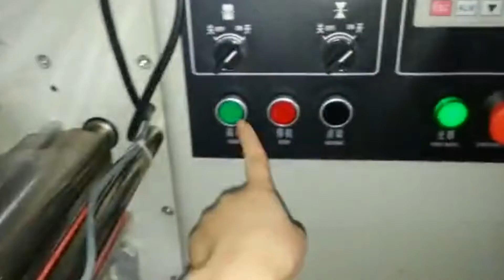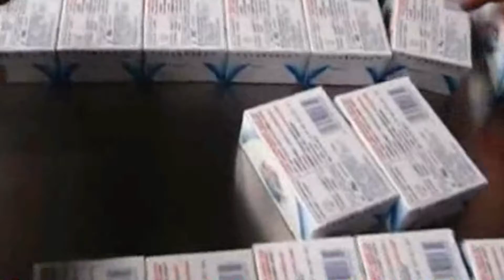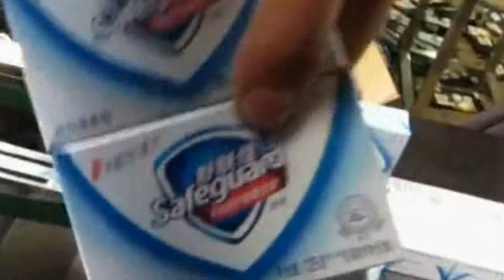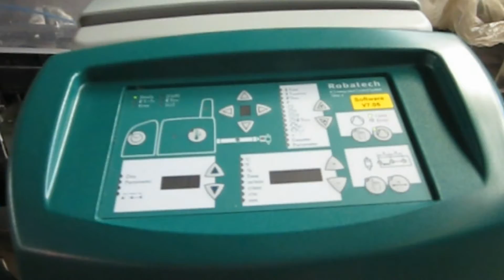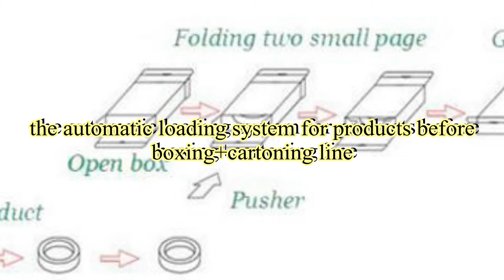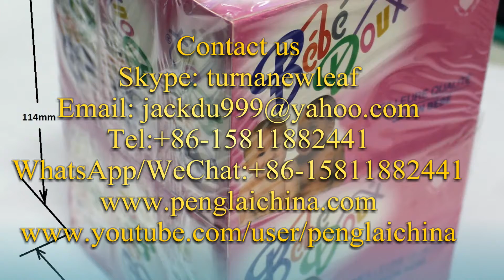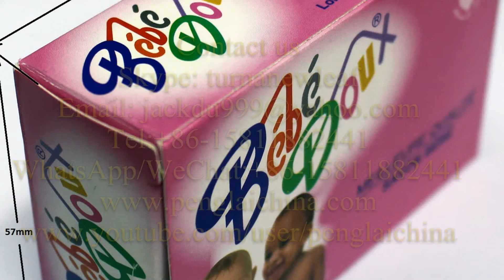Single Soap horizontal packing boxes fold cartoning packs overwrapper line fully automatic equipment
YX series Single Soap horizontal packaging boxes folding cartoning packs overwrapper line fully automatic equipment línea de boxeo automática designed and manufactured by our engineer team in cosmetic&food&pharma making and packaging machinery is widely used in the daily chemical industry like fully automatic packaging line and such like.We as a famous manufacturer moreover can design and produce the packaging machine according to the special requirements from customers.
the soap packaging line,ie YX series Single Soap horizontal packaging boxes folding cartoning packs overwrapper line fully automatic equipment línea de boxeo automática,in the video as below including main three kinds
of machines which are listed as below :
1. horizontal packing machine
2. soap cartoning equipment
3. group boxes overwrapping equipment
4. accessory equipment like materials loading system automatic
here listed the basic parameter of model YX-CP100 boxing equipment:
Encasing speed 30-120 case/min
Box Quality requirement 250-350g/m*m
Dimension range (L× W× H) (50-180)mm* (30-85)mm* (15-50)mm
Leaflet
Quality requirement 50-65g/m²
Unfolded leaflet specification L× W (80-300)mm*(70-210)mm
Folded leafilet specification(1-4)*(L× W) (70-210)mm*(20-40)mm
Compressed air Working pressure 0.5-0.7mpa
Characteristics of soap boxes cartoning equipment fully automatic:
carton soap.jpg
1.It adopts PLC control, frequency inverters control speed, electrical element are all used international famous brand;
2. Adopt human-machine interface
3.Automatically displaying device for malfunction, cartoning speed and finished products counting;
4.Automatic check the neglected cartoning and waste picked out for products and leaflet
5.It is easy to understand and operate, work stably.
6.It doesn’t inhale leaflet without products and dosen’t inhale box without leaflet.
7.It idles and doesn’t push products if there is no products or products supply does not reach the designated position. Machine will work automatically with reinstatement of products supply
8.It stops automatically if there is no box or continuous no leaflet.
9.It is easy to replace different products.
10.The machine can be used alone,besides,it can be linked to work with blister packing machine,bottle filling machine and heat shrink packing machine.
Our Factory since 1992 has been manufacturing the cosmetic&food making and packaging machinery.In these field we have the experience rich enough to solve the questions encountered by our customers from both home and abroad.For more information about various high quality machinery like YX series Single Soap horizontal packaging boxes folding cartoning packs overwrapper line fully automatic equipment línea de boxeo automática,please email via or browse our
After-sales for production filling line olive filler capper labeller equipment:
container loading system.jpg
Guarantee: for all the machine, it claims three years for guarantee.(Excluded from the warranty are problems due to accidents, misuse , misapplication, storage damage, negligence, or modification to the Equipment or its components. ALSO THE EASY BROKEN SPARE PART IS NOT INCLUDED IN THE GUARANTEE)
Installation: after the machine arrive your factory,if you need,our technician will go to your place to install and test the machine and also training your worker to operating the machine (The time of train depend on you worker). The expenses (air ticket ,food , hotel,the travelling fee on your country) should be on your account and you need paid for the technician USD50 per day. also you can go to our factory to do training.
After service: If you get the problem on the machine ,our technician will go to your place to fixed the machine as soon as possible. The cost should be in your account.(as above).